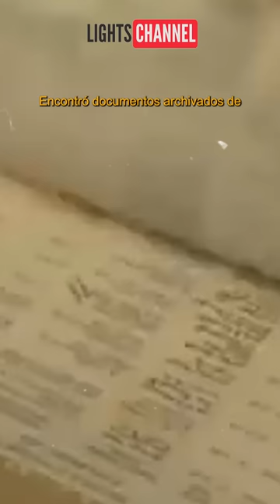En Memoria de Nicholas Winton 1909 - 2015